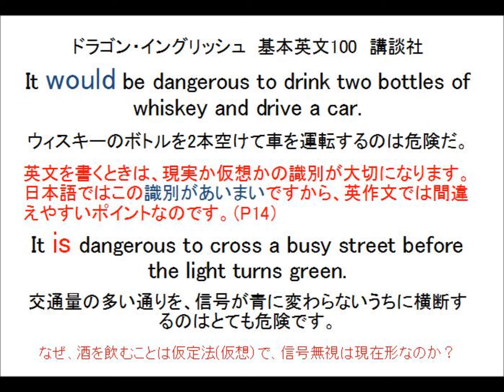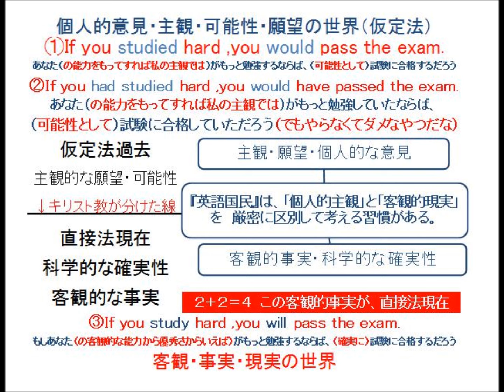仮定法のwouldについて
amazonリンク